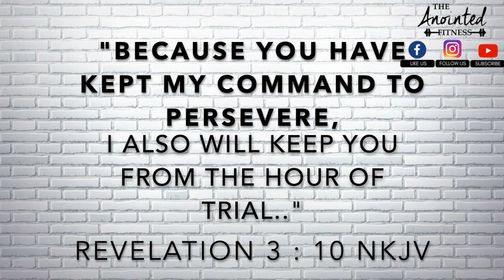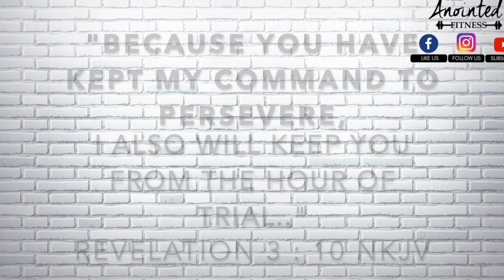40 Min CrossFit | Whole Body | Home Workout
Hi TAF team! Get ready for a 40 minute insane crossfit inspired full body workout for all levels. Challenge every muscle in your body and push yourself to the next level with heavier weights. Crush this intense workout with us.  Minimal Time, Maximum results, No excuse! Lets do this!

                 🎙️| Created Remix Music |🎙️

🎶 • Músic: a-ha - Take On Me  (Future Bass) [Febration Remix] | OUT NOW

🎧 • Created: (Febration Remix)

🎹 • Genre: Future Bass/Remix

🔔 • Music Release Date: (01/03/2021)